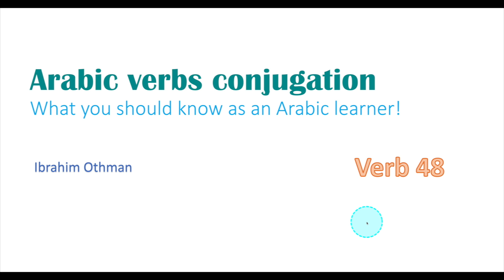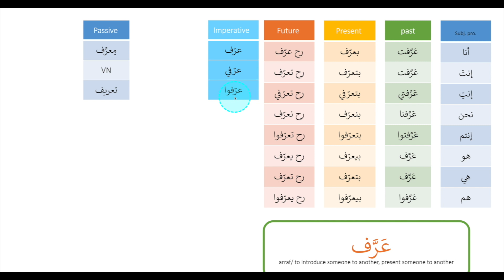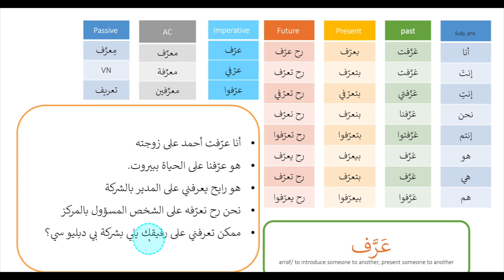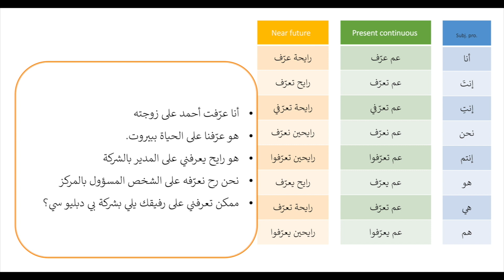tointroduce The ultimate Arabic tense conjugation in Levantine ArabicVerb 48 عرّف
Learn how to conjugate the verb toinformof, acquaintwith, adviseof, appriseof, makeawareof, letknowabout, t#ellabout tointroducesomeonetoanother, presentsomeonetoanother In Levantine spoken Arabic
تصريف الفعل "عرف" على الأزمنة المستخدمة في العامية الشامية
in the following:
- The past tense
- The present tense
- The future tense
- The imperative
- The near future "Going to"
- the present continuous
- The verbal nouns
- The passive
- The active participle